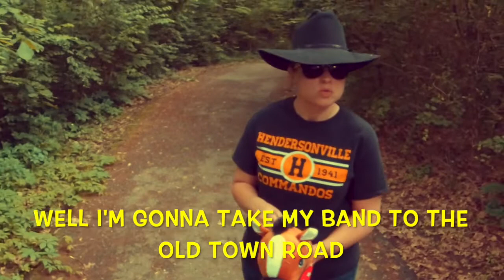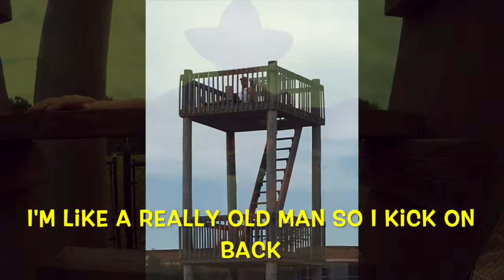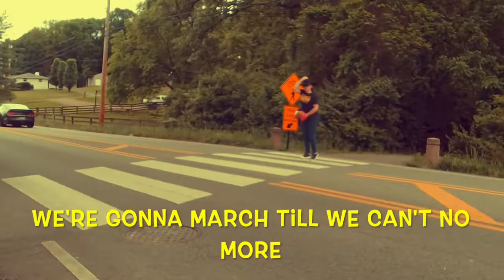OLD TOWN ROAD MARCHING BAND ED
Words by Sara Hissner and Chuck Billingsley
Presented to the HHS Band Banquet 2019
Video by Jordan Frederick
Audio Editing by Liz Evans
Original Song by Lil Nas X feat. Billy Ray Cyrus